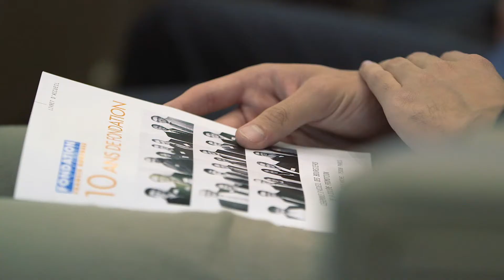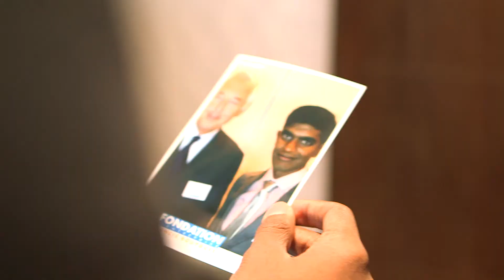La Fondation Francis Bouygues a 10 ans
Témoignages - Depuis 10 ans, la Fondation Francis Bouygues soutient des bacheliers méritants ayant des difficultés matérielles à poursuivre leurs études supérieures. En plus d'une aide financière, les boursiers sont accompagnés par un parrain, collaborateur du Groupe ou ancien boursier.

Crédits :
Production : Bouygues (2014)
Production exécutive : Elephant at Work